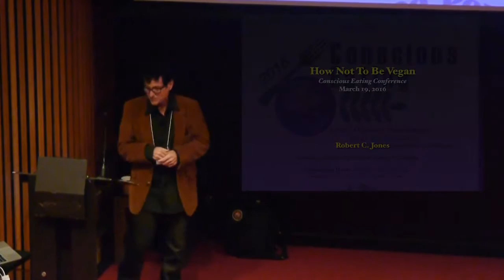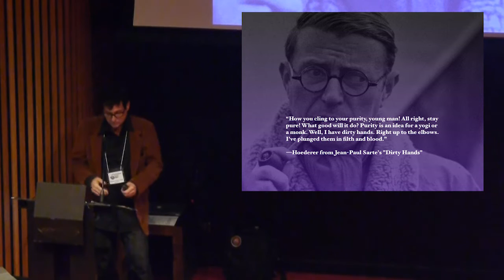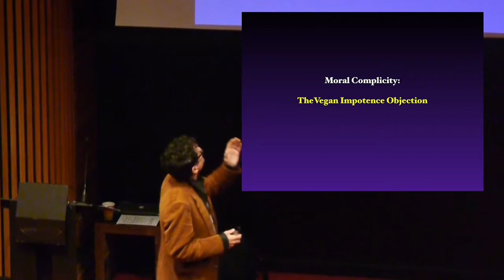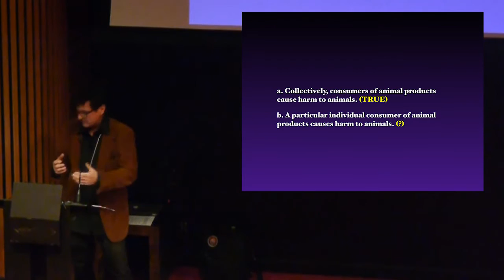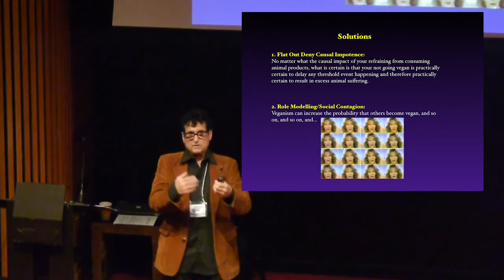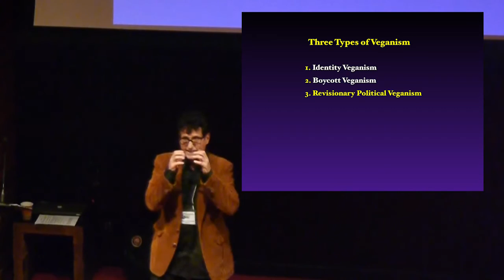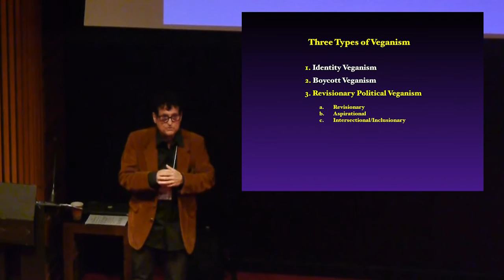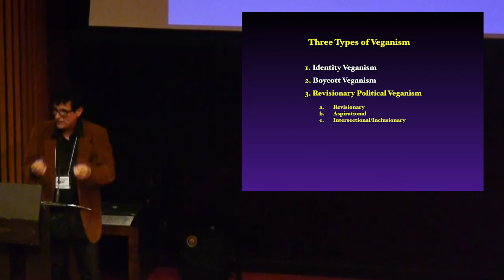2016 Conscious Eating Conference - Robert Jones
Robert Jones, PhD, How Not To Be Vegan

UPC's Fifth Annual Conscious Eating Conference: Local, Organic, Plant-Based - What are the Most Compassionate Choices? - March 19, 2016